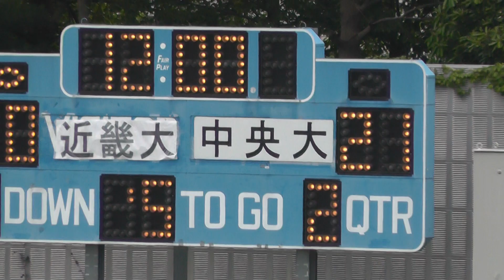American football 中央大 vs 近畿大(1Q) 2013春季オープン戦 2013.6.2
Score    １Ｑ ２Ｑ ３Ｑ ４Ｑ TOTAL
中央大学 ２１ １０ ７ ７ ４５
近畿大学 ０ １４ １４ １４ ４２
平成25年6月2日(日) アミノバイタルフィールド
関東学生アメリカンフットボール連盟主催